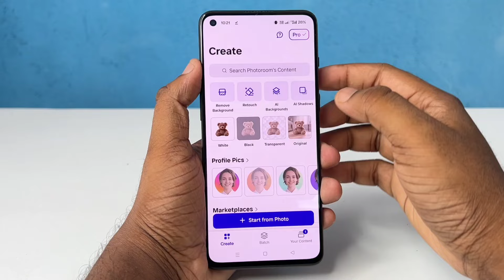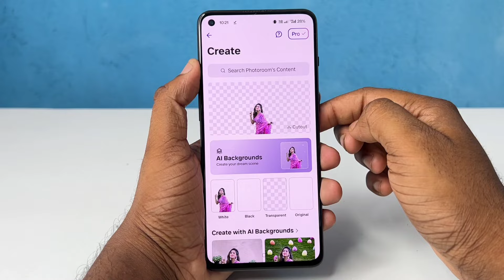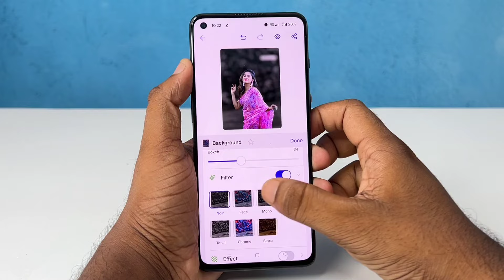1 ক্লিকে DSLR ছবি এডিট ! Android Professional DSLR Photo Editing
1 ক্লিকে DSLR ছবি এডিট ! Android Professional DSLR Photo Editing